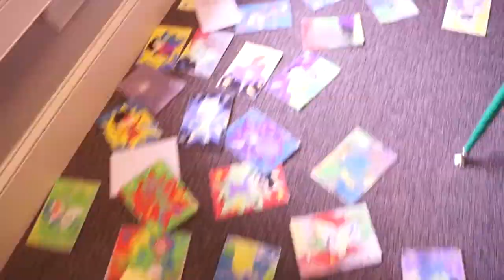Bellwether Church VBS 2018